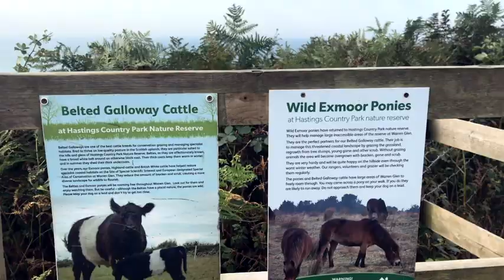A HEATWAVE IN THE CAMPER VAN...PHEW! ..A WEEKEND AWAY TO East Sussex IN GEORGIE OUR VWT5 CAMPER VAN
Come and join us on a wonderful weekend trip to East Sussex, a ;little favourite spot for us, which holds a lot of special memories, and has beautiful coastline, sprawling countryside along the cliff tops, wild, yes I said wild ponies all the way from EXMOOR. AND a perfect night stay all for £2.50.
Which came with the perfect sunset and amazing Sunrise, Ok maybe we were beeped at, but hey who isn't ? Or is it just us?

Miss Darcy did get a little Hot, but it was 33 degrees, and we thankfully brought the perfect solution to cool her down, And ourselves.
NO SKINNY DIPPING IS SHOWN IN THIS VIDEO!

I'd go as far as saying we're getting the hang of this Campervanning gig, each trip we are finding better ways to store everything. and cook, and get the perfect nights sleep.  I get so excited for the next trip, and get a little mornfall when we have to finally say our goodbyes to our beloved spot.  which we have been finding on the fabulous app PARK4THENIGHT.

Where do you find your free parking spots?

hope you enjoy our little trip

and on that note we are off to .

The NORTHCOAST 500 SOON COME AND JOIN US ON OUR LONGEST ADVENTURE YET.